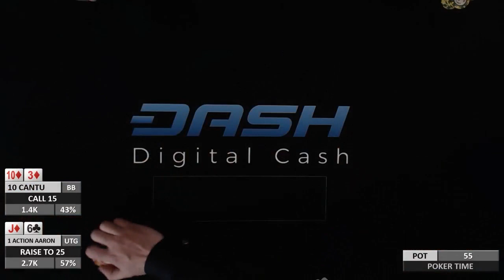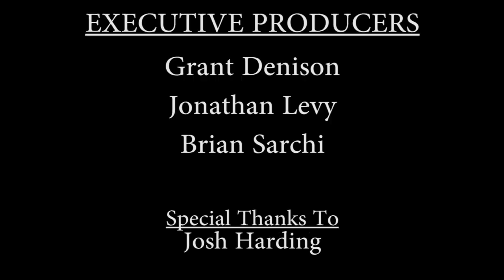Poker Time: $5-10 with Brandon Cantu (Episode 3)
Our $5-10 game keeps on going with some interesting play.

For all 4 episodes of our $5-10 with Brandon Cantu session, we will name a hand during the commentary as the Dash giveaway hand. Once the 4th episode is released, If you tweet @2PokerGuys all 4 winners of the Dash giveaway hand along with a Dash address(see below to download a Dash wallet), you will be entered in the drawing to win 1 Dash! Contest will end on March 18, 2018.

Get the Dash Wallet!
Android: goo.gl/ovKzSY
iOS: goo.gl/Y3EH2n